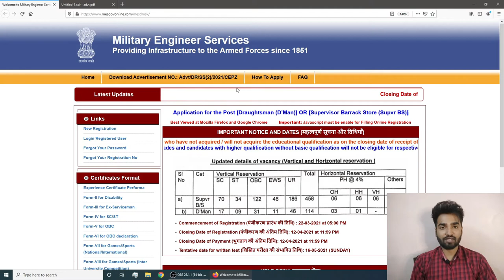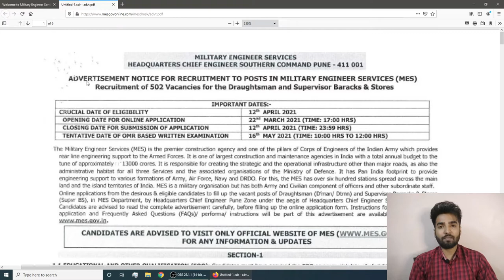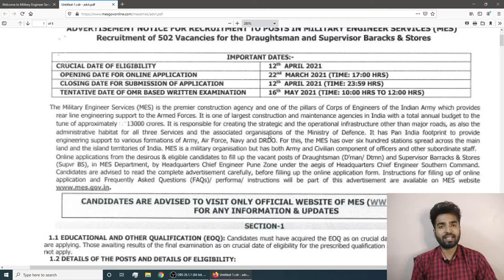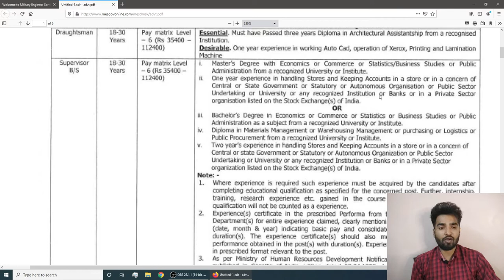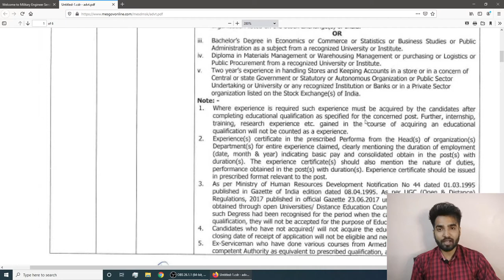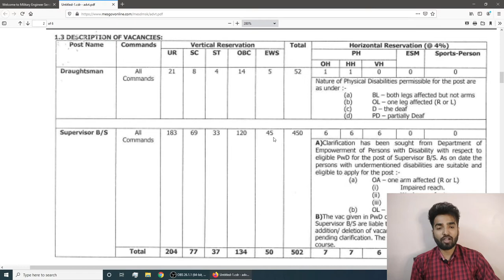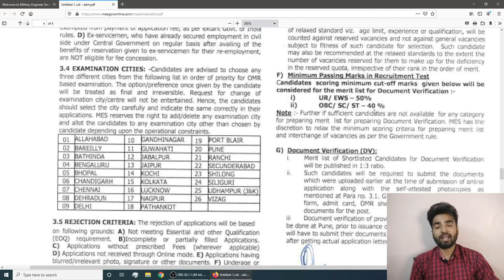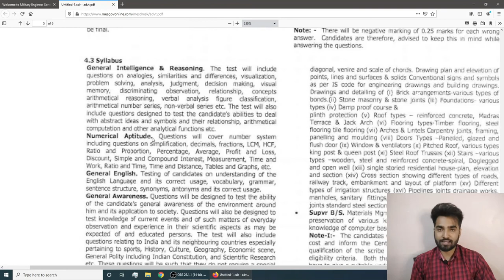MES recruitment 2021 ll Salary : 50,000 ll 502 posts ll Application Start Date , Fees & All Details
The Military Engineer Services (MES) is the premier construction agency and one of the pillars of Corps of Engineers of the Indian Army which provides rear line engineering support to the Armed Forces. It is one of largest construction and maintenance agencies in India with a total annual budget to the tune of approx Rs 13000 crores. It is responsible for creating the strategic and the operational infrastructure other than major roads, as also the administrative habitat for all three Services and the associated organisations of the Ministry of Defence. It has Pan India footprint to provide engineering support to various formations of Army, Air Force, Navy and DRDO.

job vacancy 2021#latest govt jobs 2021